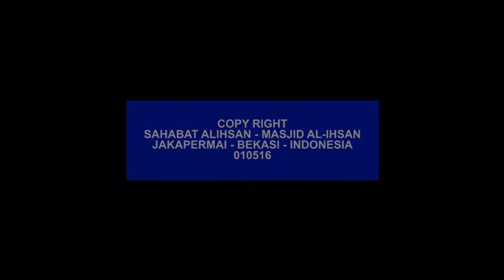Kunci Kunci Keberkahan (Ust Salim Saleh Al Muhdar, Lc, MA)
Kajian di Masjid Al-Ihsan Jakapermai: Kunci Kunci Keberkahan (Ust  Salim Saleh Al Muhdar, Lc, MA)

Bagi Anda yang ingin menghubungi ustad yang bersangkutan, silakan kontak DKM Masjid Al-Ihsan Jakapermai dengan alamat sbb:

Jln Majapahit No. 9 Jakapermai RT 04/RW 06 B, Kota Bekasi, Indonesia, Telepon (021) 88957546

Catatan: jika mengontak melalui telepon langsung disarankan untuk mengontak pada saat kajian dhuha Ahad pagi berlangsung, mulai jam 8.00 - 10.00 WIB.